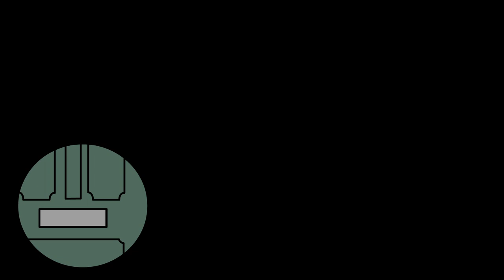Martin meets Jordan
This is an animation for Athletico Mince